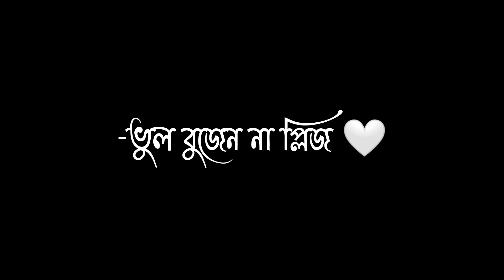আমারে কখনো ভুল বুইঝেন না প্লিজ 😔💔 | Bangla Black Screen 🖤 Status |WhatsApp Status 2025